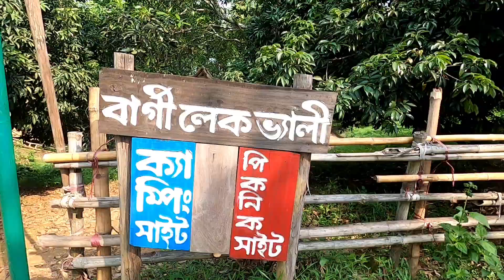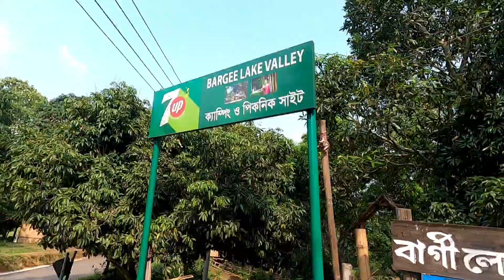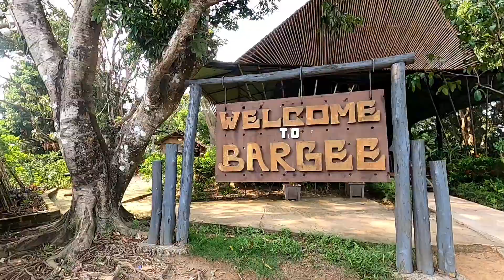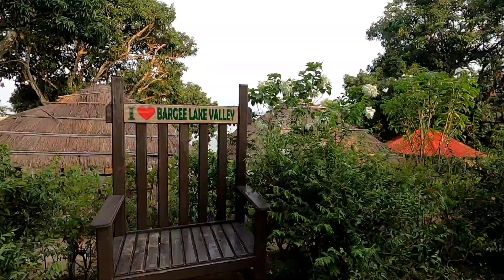Kaptai-Rangamati Day Tour plan (একদিনের রাঙ্গামাটি বার্গী লেকের সবকিছু এক ভিডিওতে)Bargee Lake Valley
রাঙ্গামাটি তে বার্গী লেক Bargee Lake Valley ভ্রমণের সবকিছু এক ভিডিওতে | Rangamati Day Tour Plan কাপ্তাই লেক 🇧🇩

কাপ্তাই লেকের অপরূপ সৌন্দর্য কে ঘিরে গড়ে উঠেছে মনোভাব এক সুন্দর রিসোর্ট "বার্গী লেক ভ্যালি" নৈসর্গিক সৌন্দর্য্যের লীলাভূমি রাঙ্গামাটি পার্বত্য জেলা। রাঙ্গামাটির উত্তরে ভারতের ত্রিপুরা, মিজোরাম, দক্ষিণে বান্দরবান, পূর্বে মিজোরাম ও পশ্চিমে চট্রগ্রাম ও খাগড়াছড়ি। এ জেলা আয়তনের দিক থেকে দেশের সর্ববৃহৎ জেলা। দেশের এক মাত্র রিক্সা বিহীন শহর, হ্রদ পরিবেষ্টিত পর্যটন শহর এলাকা।